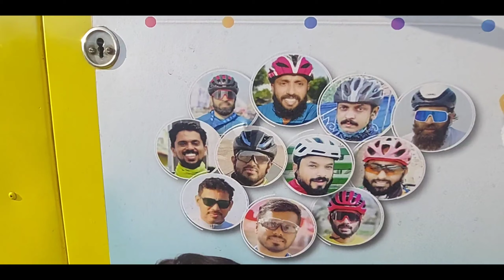ഗിയർ സൈക്കിൾ 8 ന്റെ പണികൾ new bicycle buying Dream cycle, BIKEZONE KAYAMKULAM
പുതിയ തലമുറയിലെ കുട്ടികൾക്കും മുതിർന്നവർക്കും ഇന്ന് ഒഴിച്ചുകൂടാനാവാത്ത ഒരു വികാരം ആണ് സൈക്കിൾ അല്ലെഗിൽ സൈക്കലിംഗ്

ഇതിന്റ വില സർവീസ് കോസ്റ്റ് വാങ്ങിക്കുന്ന രീതി ഇതൊക്കയാണ് ഈ വീഡിയോയിലെ പ്രേമേയം

കൂടുതൽ വിവരങ്ങൾക്

കോൺടാക്ട്